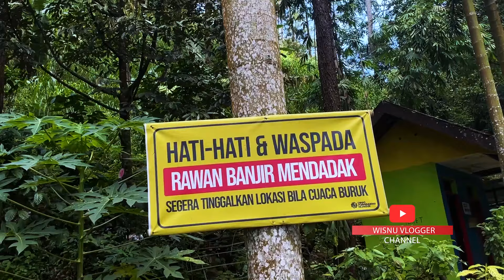Air Terjun Roro Kuning Memiliki Daya Tarik Wisata Alam dan Sejarah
Assalamualaikum Wr.Wb Hai. teman semua terimakasih sudah hadir di channel wisnu kali ini edisi jalan jalan di kabupaten nganjuk banyak sekali potensi wisata alamnya dan tentunya kita selalu jaga bersihkan lingkungan sekitar, jaga alamnya dan lindungi satwa yang ada dihutan mauapun sungai, yang terpenting jangan rusak ekosistem air SALAM EXPLORE Indonesia KAYA

ig             : wisnupratama2562 ( no DM )